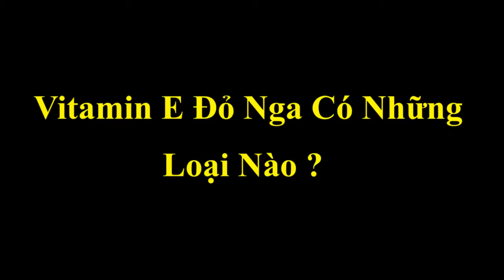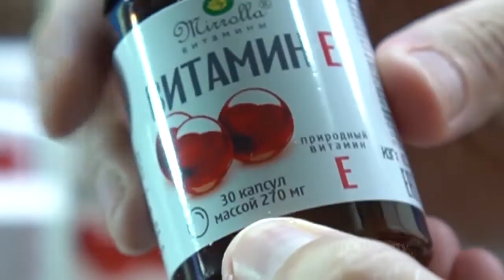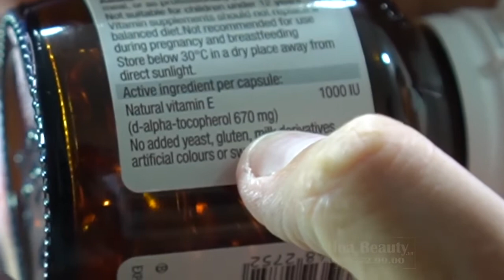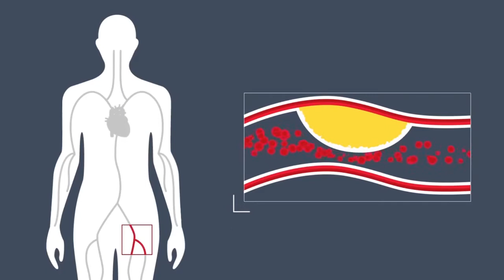Vitamin E Đỏ Của Nga Nên Chọn Loại Nào Tốt Nhất | tinh dầu hoa anh thảo loại nào tốt